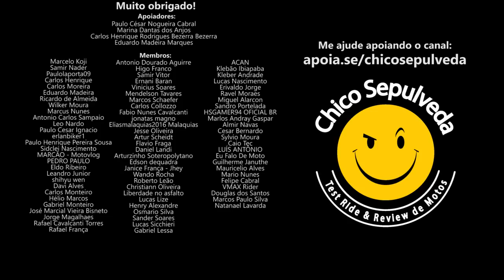Primeira vez do Carlos Gonzalez numa Royal Enfield Classic 350